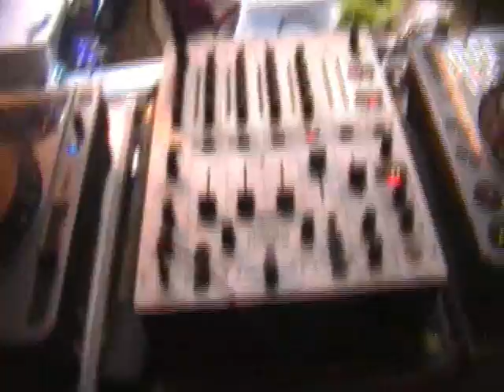Two Gigs In One Day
Two Gigs In One Day, just a a clip or two of us at a wedding gig and a birthday gig